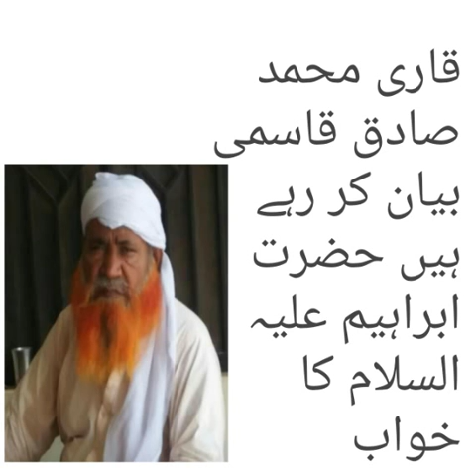maulana qari muhammad sadiq qasmi